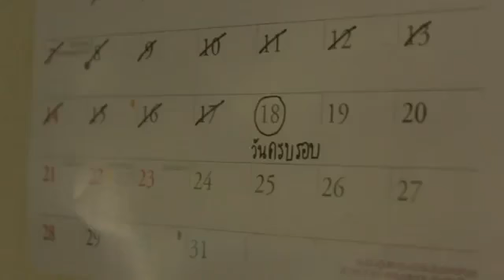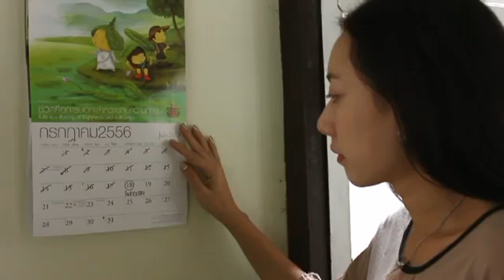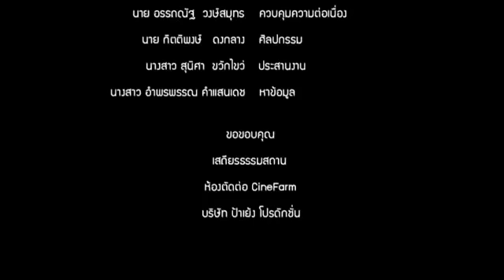School of Comm Arts, Sripatum University WORK 'แก้วตาดวงใจ'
Broadcasting Department:
ผลงานรายวิชาฝึกงาน RTV400 ปี 2013 "แก้วตาดวงใจ"
By:
ภคินี ขวักไขว่
ปิยวรรณ เรืองปัญญาวุฒิ
อรรถณัฐ วงษ์สมุทร
กิติพงษ์ ดงกลาง
สุนิศา ขวักไขว่
อำพรพรรณ คำแสนเดช
Story:
อุปสรรคใหญ่บึ้มของสภากาชาดไทยในการรณรงค์ให้คน "บริจาค" ดวงตาคือความกลัวที่ว่าตายไปแล้วศพจะไม่สวยบ้าง ...ชาติหน้าจะไม่มีดวงตางามๆ ไว้ดูโลกบ้าง... "แก้วตาดวงใจ" จึงเป็นหนังสั้นที่ต้องการตะโกนก้องดังๆ ว่า "ยังมีคนที่สูญเสียดวงตาอีกมากรอคอย "การให้" (ดวงตา) อยู่นะ" ...เมื่อคุณดูแก้วตาดวงตาดวงใจจบแล้ว อาจพบว่า "การให้" และ "การส่งต่อ" สามารถสร้าง "ความสุข" ทั้ง "ผู้ให้" และ "ผู้รับ" ได้แค่ไหน ...เพราะงั้น.. มาบริจาคดวงตาให้สภากาชาดกันเถอะ!